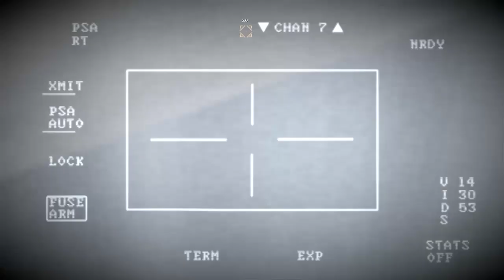Medal Of Honor (2010) - Walkthrough #2 - [FR][HD]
OUIIIIIIIIIIIIIIIIIIIIIIIIIIIIIIIIIIIIIIIIIIIIIIIIIIIIIIIIIIIIIIIIIIIIIIIIIIIIIIIIIIIIIIIIIIIIIIIIIIIIIIIIIIIIIIIIIIIII et encore OUI